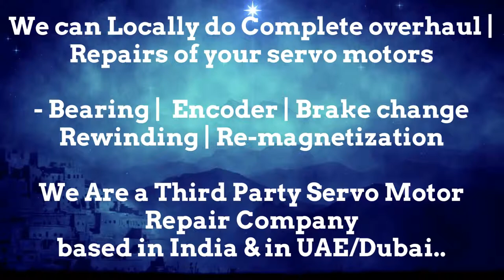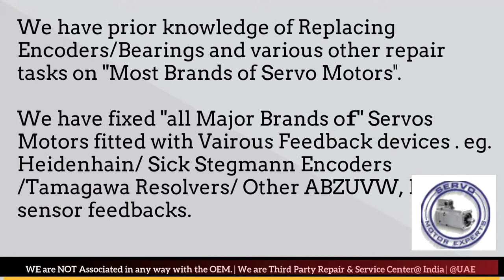Sicme Motori Encoder Align Adjust India Motor Repair Resolver Chandigarh Chennai Chinchwad